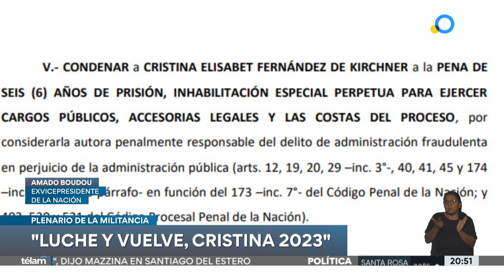“Uno se siente en deuda con Cristina Kirchner”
Carlos Bianco, Carlos Castagneto, Héctor Recalde y Mario Secco y Amado Boudou opinan del plenario de la militancia con la consigna 'Luche y Vuelve. Cristina 2023' que se realizó en el municipio de Avellaneda con el objeto de "romper con la proscripción" de la Vicepresidenta.